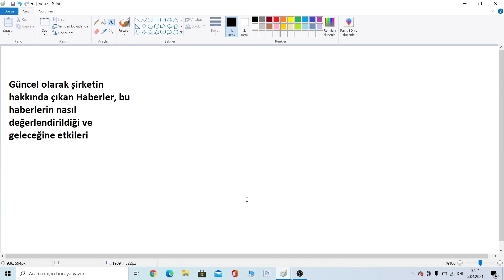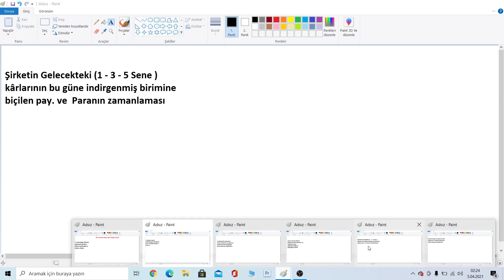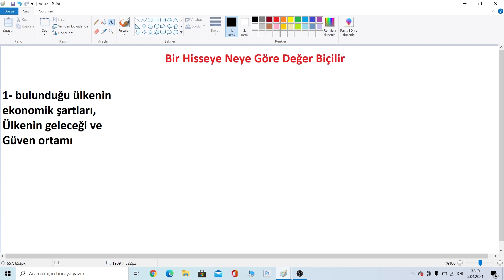Hisseler Nasıl Analiz Edilir ( Primlenecek Hisseyi BUL ! )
Merhabalar, bu videomuzda sizlere primlenecek hisseleri bulmak için kullanmamız gereken metotlardan bahsettim. Herhangi bir hisse analiz edilirken ve Hisse Değerlemesi yapılırken mutlaka kullanılması gereken teknikleri sizlere anlatmaya çalıştım. Daha detaylı eğitimlerimiz gelecektir. Bizlere destek olursanız çok sevinirim.

00:00 Giriş
00:15 Abone olup destek olabilirsiniz.
00:30 Hisse Değerleme yöntemleri

Eğitim Serileri